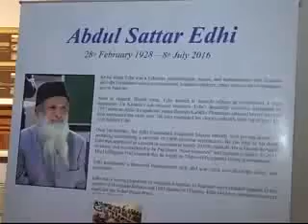Jimmy Engineer Pays Tribute to The Legend Abdu Sattar Edhi after his death.